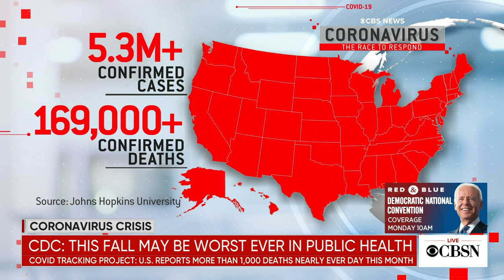CBSN @ 2pm open - August 16, 2020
CBSN weekend news with Lana Zak anchoring from her home studios due to the CBS News world headquarters in New York where CBSN is normally broadcast from there is temporarily closed out an "abundance of caution" from the coronavirus pandemic.